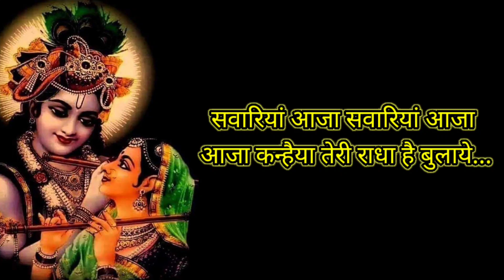Sawariya Aaja सावरिया आजा